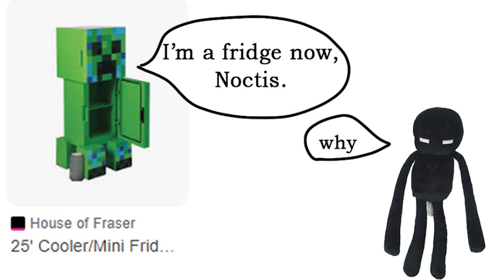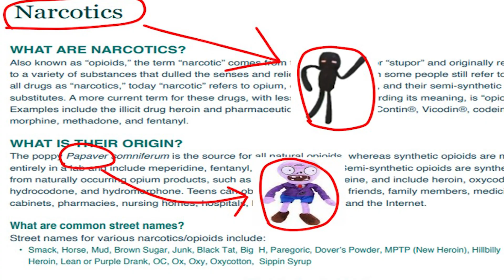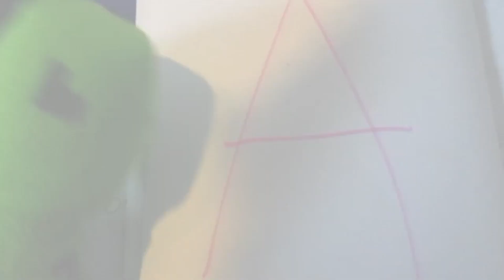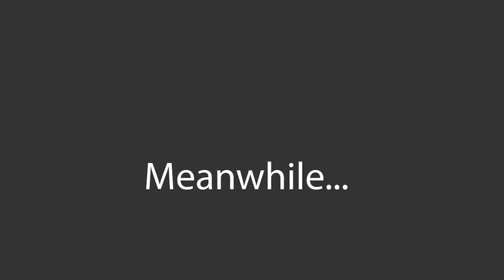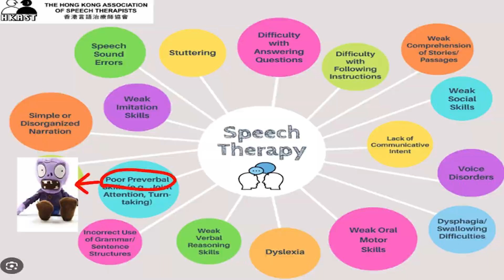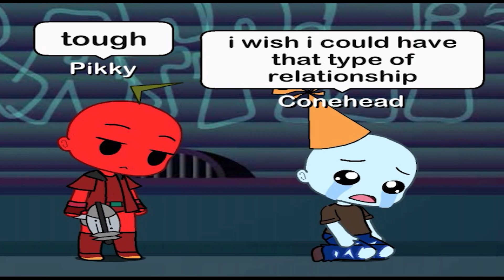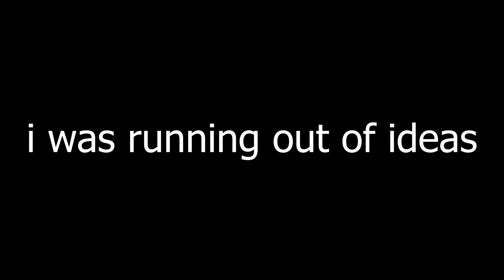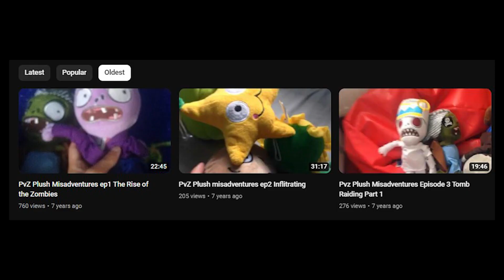PvZ Plush Retrospective - Part 14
Creeps, Noctis, Purple, Pikky, Basic and Conehead all go on a goofy comic relief multiverse expeditions where they travel through wacky and zany universes! This episode is rather odd.